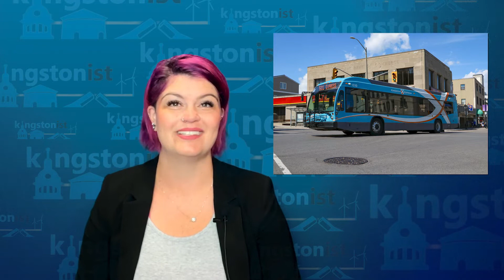Kingstonist News - August 16, 2022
News that matters to you...  Kingstonist News with Rebecca Fryer for August 18, 2022:

9am, 12pm, 3pm, and 6pm!